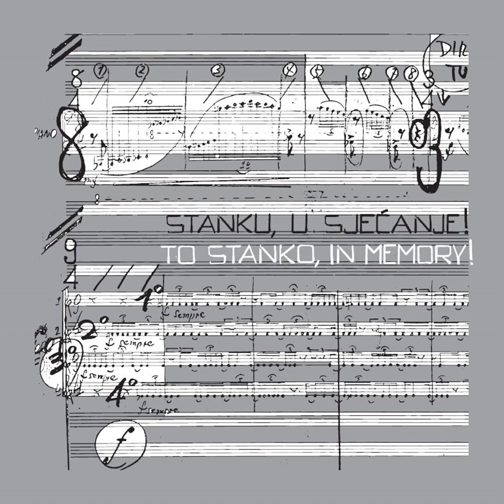Stanko Horvat - Deux poèmes de Guillaume Apollinaire, za dvanaest pjevača - Hier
Tonska obrada I Mastering: Vjekoslav Nježić
Urednik I Editor: Nikša Gligo
Tekst i Text: Nikša Gligo
Lektura i Language Editor: Mirna Muratti
Prijevod i Translation: Graham McMaster
Likovno oblikovanje i Design: Ana Nikolić Baće
Nakladnik i Publisher: Cantus d.o.o. & HRT – Hrvatska radiotelevizija I Croatian Radiotelevision
Za nakladnika I For the Publisher: Mirjana Matić & Goran Radman
Broj izdanja I CD Number: 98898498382
Zagreb, 2015.